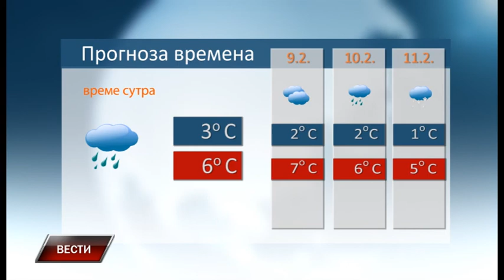Vesti 7 2 2018